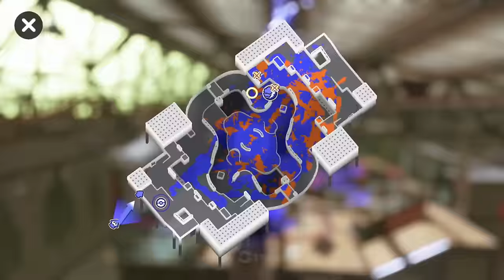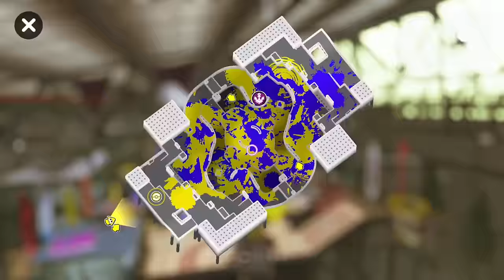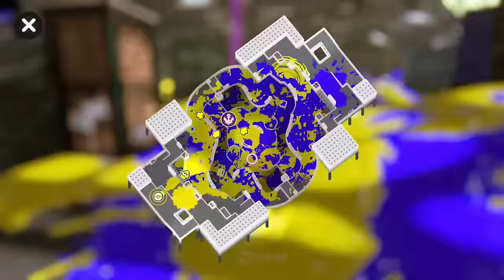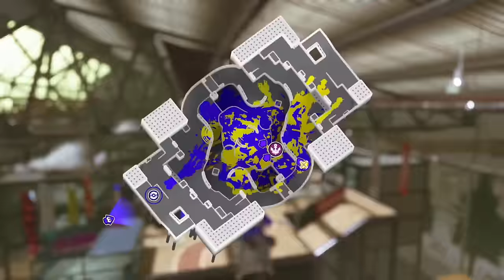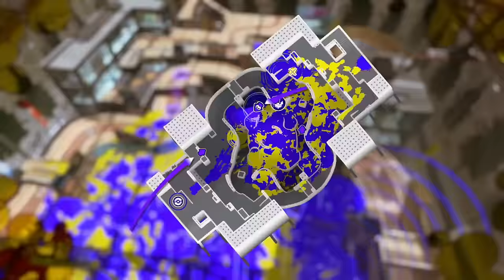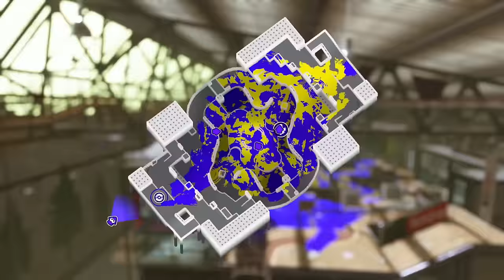今のトレンドで流行ってる新武器マニューバーが強すぎて簡単に勝てちゃいます。【スプラトゥーン３】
声が水の中にいるみたいな音声になってしまいました。
多分ねこちゃんがマイクをいじったからだと思います
どうにかなおるように心がけます（笑）

(敬称略)